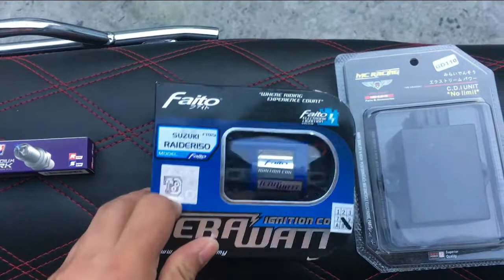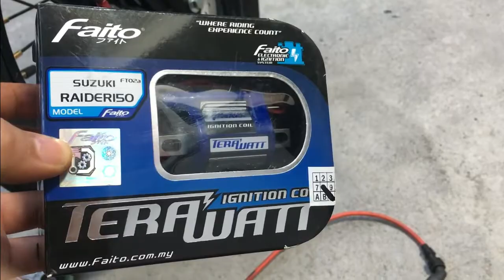FAITO TERRAWAT||UMA IRIDIUM SPARKPLUG||NO LIMIT CDI INSTALL|| ON SUZUKI GD110 CLASSICBUILD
GOOD DAY MGATSONG\m/ on this vlog ay mag iinstal tayo ng faito terrawat,uma iriidium spark plug at no limit na cdi sa gd110 natin!!